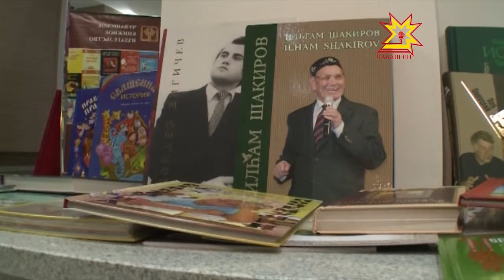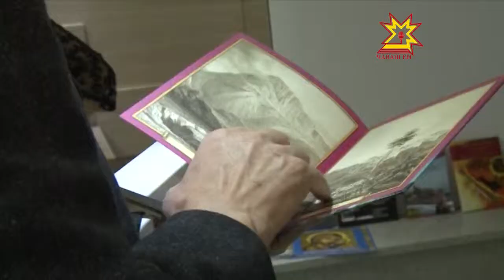Чăваш Енре кĕнеке кăларакансем пухăнчĕç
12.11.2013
Раççейре пурăнакансен  34 проценчĕ пĕлтĕр  пĕр кĕнеке  те вуламан. Çакăн пирки паян Шупашкара пухăннă Раççейри наци кĕнекиçĕсен семинарĕнче. Кам айăплă çакăншăн? Унта хутшăнакансем хальхи самана йывăрлăхĕсене тата малашнехи тĕллевсене  уçăмлатрĕç.